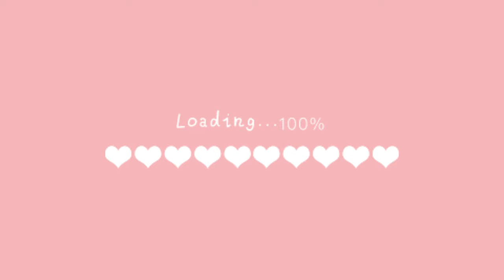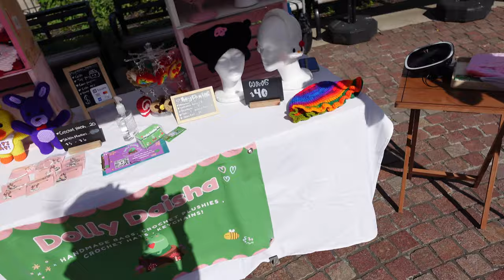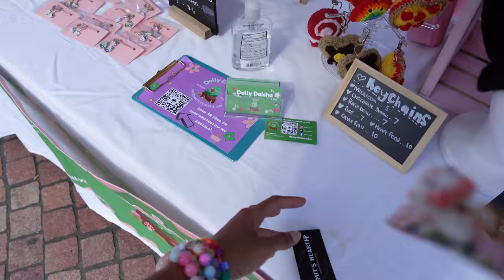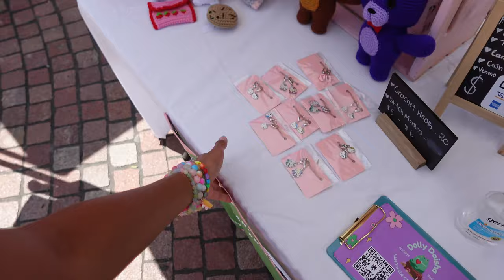♡ Market Day Vlog ♡ | Trying a new booth layout , What I sold , How much I made ?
˙˚⊹♡ Watch while crocheting for best experience ˙⟡♡₊

Come to my market with me. I run a crochet business and sell in person in my city every month or so. I show clips of my market and my experience . I also go my sales and what I sold, and how much I made.  Crochet market vlog .

Etsy shop (My patterns ) : Dolly daisha